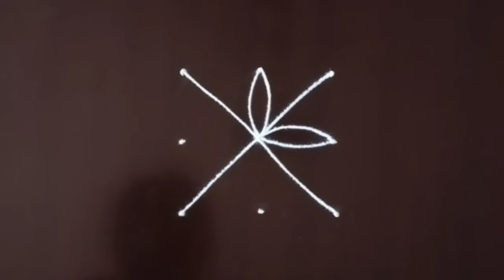3*3 rangoli design | simple rangoli | festival rangoli | Diwali rangoli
3*3 rangoli design| rangoli design | simple rangoli  | rangoli | festival rangoli | Diwali rangoli